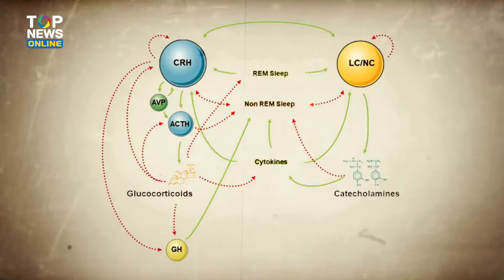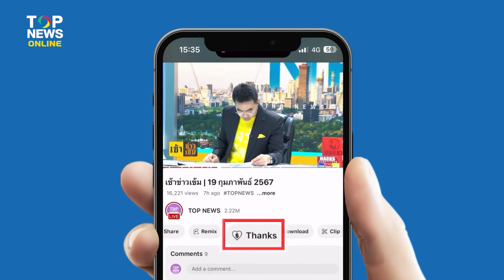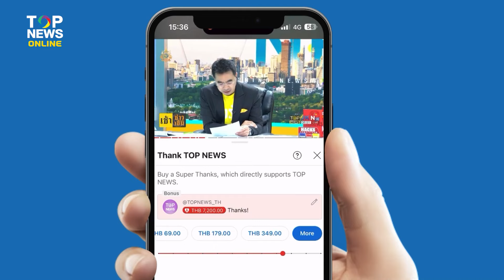ชายอินเดียเป็นโรคประหลาด นอนหลับ 300 วันต่อปี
ชายอินเดียเป็นโรคประหลาด ที่ทำให้เขานอนหลับไปถึง 300 วันต่อปี